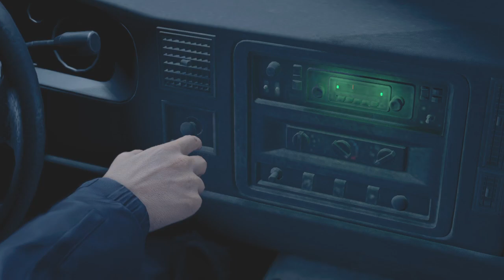Resident Evil 4_20231230211323